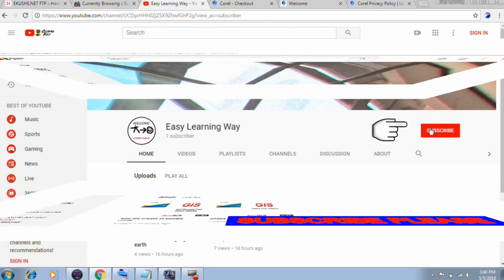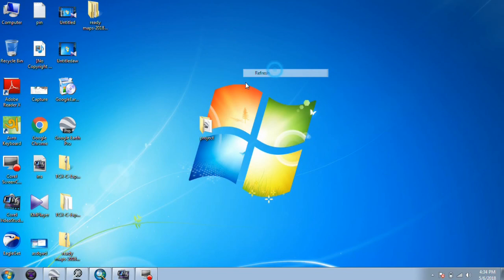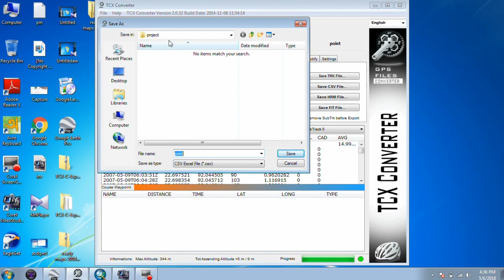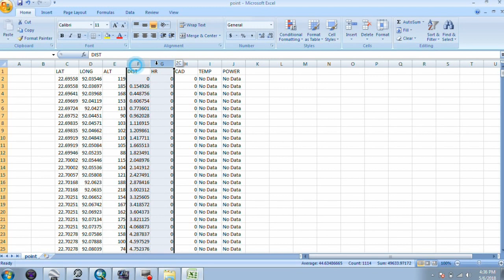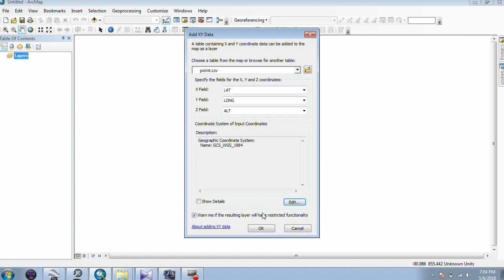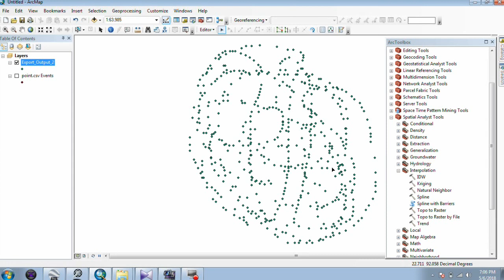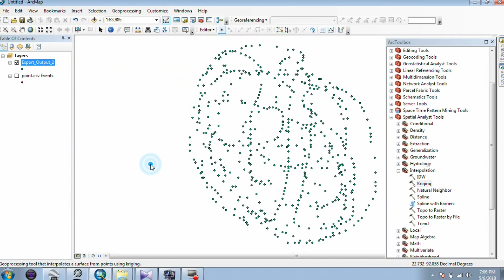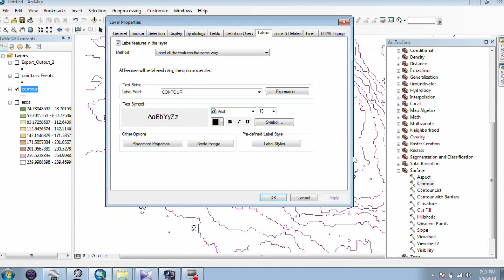How to Create Contour Map in ArcGIS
Contour map represents the elevation profile of a region. How elevation change one place to another place a contour map can describe easily. Here we describe the full procedure very easily. By following these steps we can create a contour map.